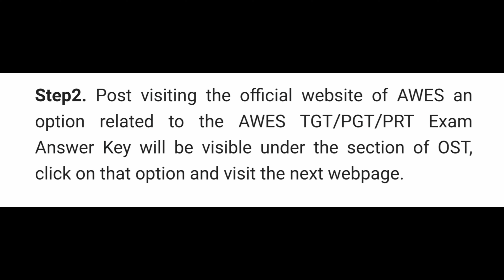Army Public School 2022 Result Date 28 Feb. 2022 Answer Key How we check Step wise information tgt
Army Public School 2022
Result Date 28 Feb. 2022
Answer Key
How we check Step wise information
tgt
PGT
prt
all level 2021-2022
Awes
army school answer key 2022